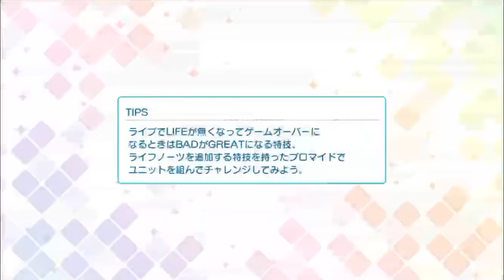Shining Star Xmas - STARISH - PRO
Shining Live
Perfect Combo!